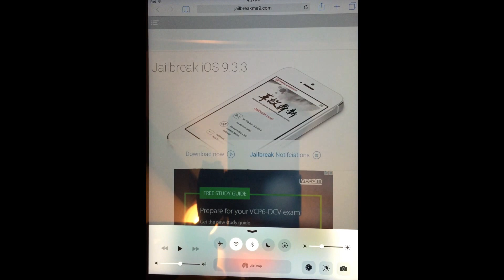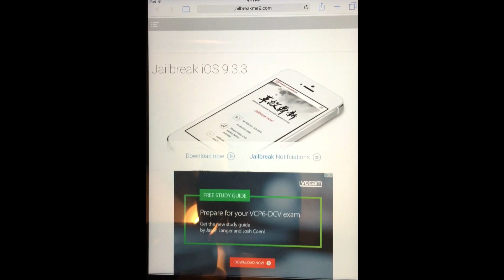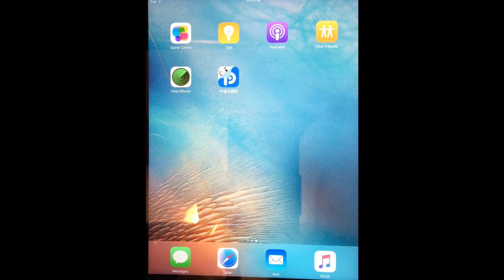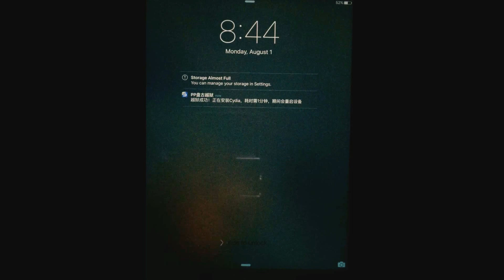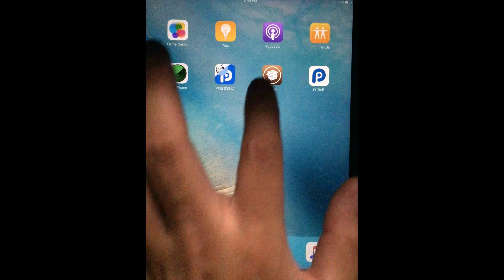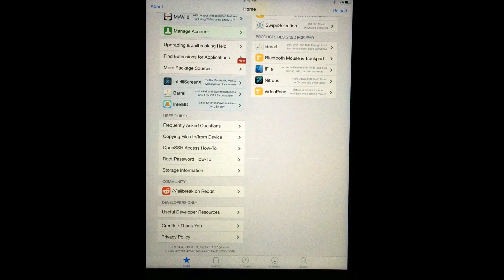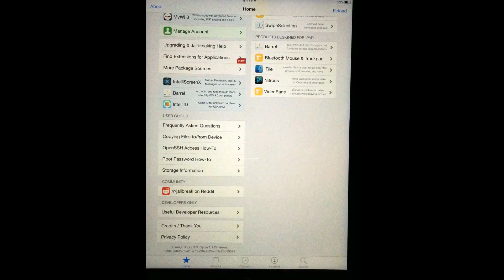NEW Jailbreak 9.3.3 & 9.3.2 No PC needed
This is the new Pangu No PC Jailbreak that works on  iOS 9.3.2 & 9.3.3 (8/2/2016)

do not upgrade to 9.3.4!!!
If it doesn't work try it again it took me a couple of tries to get it working right. If you don't want to try this method or it didn't work for you below are 2 other methods of jailbreaking that work almost 100% of the time.

This lets you install Cydia just using Safari no PC needed.

Warning there is NO jailbreak for 32 bit only works on 64 bit

Warning there is no jailbreak for 32-bit devices, only works on 64-bit

Did Cydia stop working? Does it just crash or not even open or won't load anything ? Try this

If something didn't work for you let me know so I can help you.

I would greatly appreciate it and would help me so much :) Happy Jailbreaking !